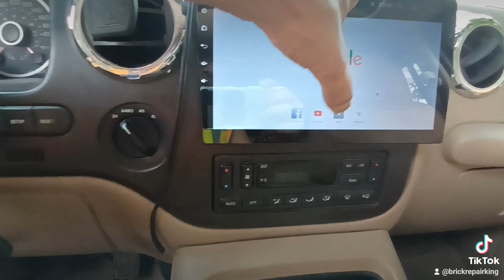June 1, 2023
2006 Ford expedition KING RANCH edition BLACK FOR SALE. Winter nail tires. AND 4 SEASON TIRES.
Ford only made 10 KING RANCH for the Canadian market this is your one time opportunity to own a KING RANCH.
 The home cinema works very good the sound system is great this is one of the best trucks in the world collector item.
2006 FORD EXPEDITION MAX KING RANCH A VENDRE
If you have a boat that weighs 8,000 lb and you need to get it out the water Ford Expedition King Ranch can get it out the water.
310 horsepower perfect maintenance this is a very good truck in 2006 the Ford Expedition King Ranch what store at the price of $81'000 in 2022 the truck cost $140,000 FOR SALE 9900$
2006 Ford expedition  King Ranch edition Installing 10inch LCD screen Android 11.
Claude Simard SIMARD MAINTENANCE 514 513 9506 POUR LA MAINTENANCE DE VOTRE VOITURE A VOTRE MAISON.